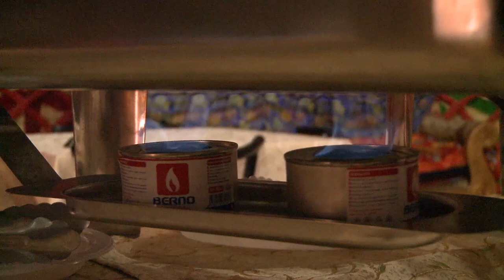MilitaryChefs.com - Airmen in the Fight: Staff Sgt. Deangelo Thomas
- Staff Sgt. Deangelo Thomas was recently selected as one of Air Force Central Command's "Airmen in the Fight" for 2013. This video showcases SSgt Thomas' job as a special functions coordinator for the 376th Expeditionary Force Support Squadron. Also available in high definition.